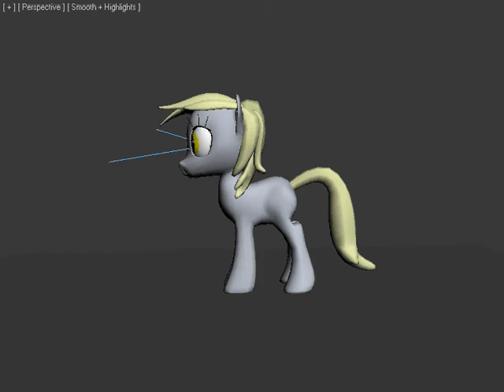Just a test on a personal project.